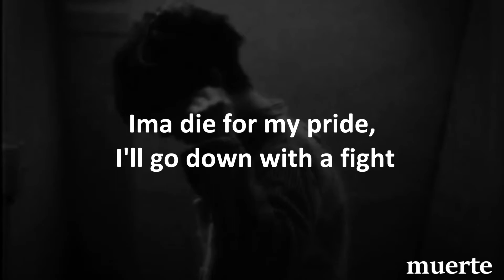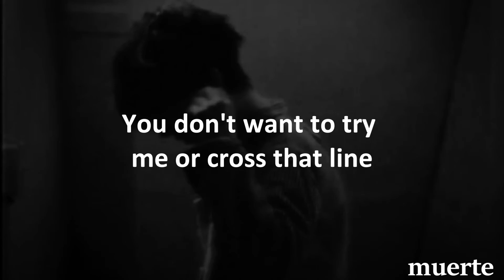Brennan Savage - Scars (Lyrics)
[Intro]
Bands on my mind
Blood on my shoes
Never pay respects, but I pay my dues
Wanna act like me, I never act like you
Wanna take my shine, but I got bad news

[Pre-Chorus]
When I step in the building ima make shit shake
Ima body anybody they send my way
I can handle any problem thats on my plate
You gon' see my face closed case now

[Verse 1]
It'll take a bullet to stop me
And you'll need a heavy hand if you're plannin' to drop me
Tell your man if he plannin' to rob me
Ima die for my pride, I'll go down with a fight
A lot of people they fallin' off the map
Still got the scar where they stabbed me in the back
Gotta wonder why our friends switch sides
But jealousy will turn a wolf against its pack
I can't remember the last time that anyone kept shit real
You don't want to get on my bad side
I'm wild when I'm off them pills
Nobody love me when I tried
I would try again but I'm far too tired
You don't want to try me or cross that line
But you ain't gonna do shit but waste my time

[Chorus]
Wanna take my shine, but I got bad-

[Outro]
When I step in the building I'ma make shit shake
I can handle any problem that's on my plate
You gon' see my face closed case